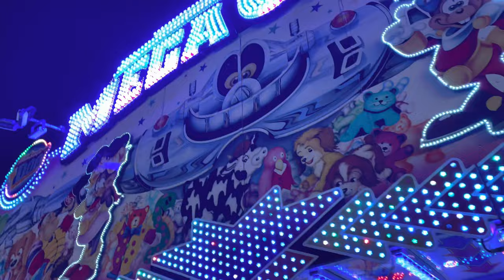Winter Dom in Hamburg 2022 - Germany in 4K HDR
"🌟 Winter Dom Hamburg 2022 Walking Tour, Germany 4KHDR 🌟

Hey everyone! I just had the most amazing experience exploring the Winter Dom in Hamburg, Germany, and I couldn't wait to share it with you all! 🎉

In this 4KHDR video, I take you on a virtual walking tour through the magical Winter Dom, a one-of-a-kind winter fair that will leave you in awe. ❄️✨ The stunning winter wonderland is filled with enchanting lights, exhilarating rides, and mouthwatering food stalls that will tickle your taste buds!

As I walk through the festively decorated streets, you'll get to witness the vibrant atmosphere and feel the joy that fills the air. The video quality is absolutely stunning, allowing you to immerse yourself in every detail, from the dazzling lights to the joyful smiles of the visitors. 🎡🎄

Trust me, you won't want to miss the breathtaking views of the fair's iconic Ferris wheel at sunset. It's a sight to behold! And if you're a thrill-seeker like me, you'll love exploring the exhilarating rides that make your heart race with excitement. 🎢

But let's not forget about the food! From traditional German delicacies like bratwurst and pretzels to sweet treats like gingerbread and roasted nuts, your taste buds will be in heaven. 🍻🥨

So, grab a cup of hot cocoa, bundle up, and join me on this incredible Winter Dom Hamburg 2022 Walking Tour! 🎥✨ It's the perfect way to experience the magic of Germany's winter fair from the comfort of your home.

And if you've been to the Winter Dom or have any tips for visiting Hamburg, Germany, I'd love to hear from you in the comments below!

Fairgrounds
Major event, Christmas
Sunday, 11/20/20/2022 / 2:00 PM - 11:00 PM / Heiligengeistfeld
Free admission
The DOM is a piece of Hamburg tradition and is a guarantee for play, fun, thrills and nostalgic things. The term goes back to a collection of merchants, craftsmen and jugglers who - after some frictions, have been given the right to stay in "skeep weather" in Marien Cathedral since 1337. End of the 19th In the 19th century, the showmen then found their "new home" on the Heiligengeistfeld. There will be a big fireworks display on Fridays at about 22:00!

Family day: Every Wednesday discounted prices for all visitors
Fireworks: Every Friday 10:30 pm